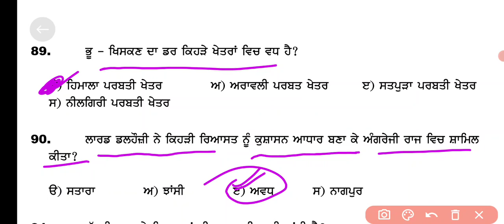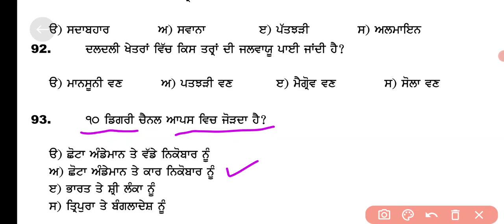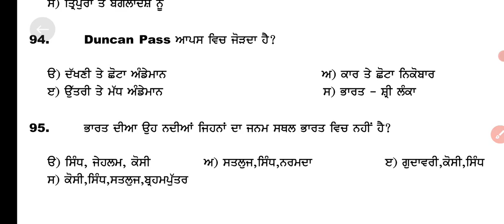master cadre sst preparation ! Master cadre sst mcq ! Master cadre social study exam mcq question #5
Sports GkMcq